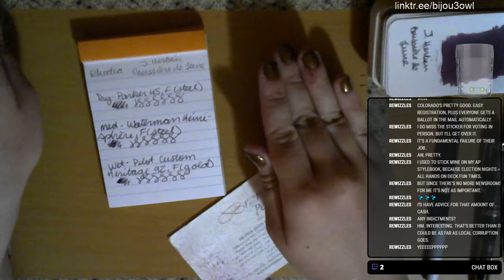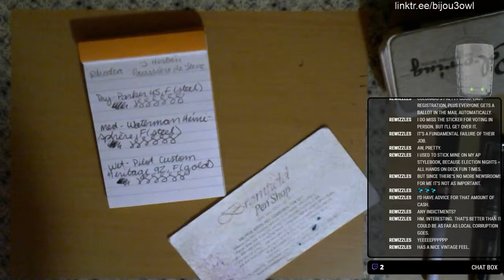Late Night Ink Review: J. Herbin Poussiere de Lune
I use Streamlabs OBS for my streaming software (I get $0.50 per install when you use this link)